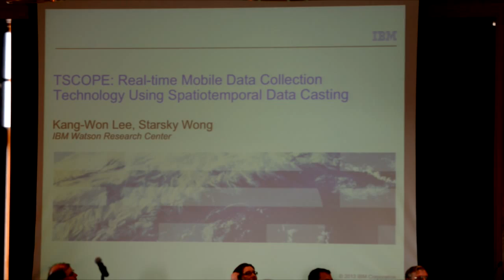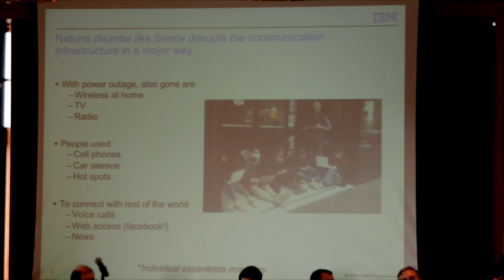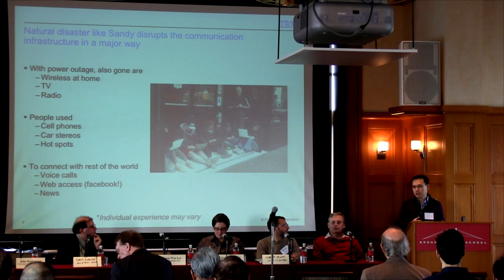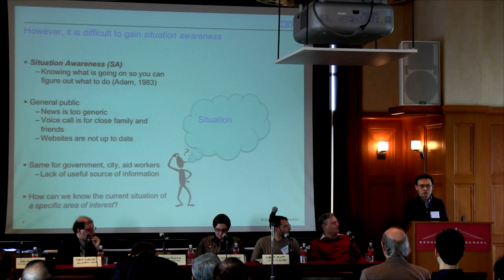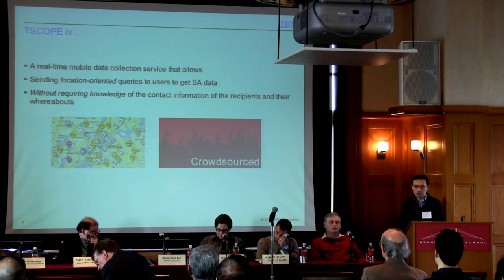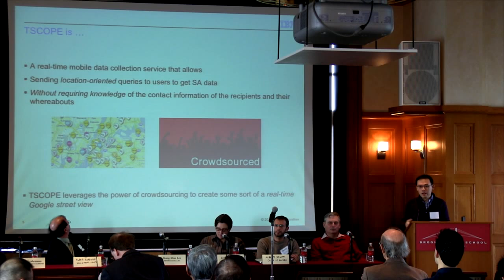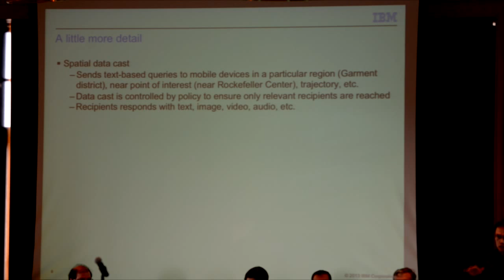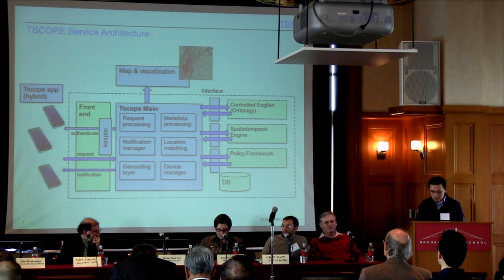07 TSCOPE: Real-time Mobile Data Collection Technology... - Kang-Won Lee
Pt.7 - FCC Workshop on Network Resiliency, Brooklyn Law School, Feb 6 2013.

Topic: TSCOPE: Real-time Mobile Data Collection Technology Using Spatiotemporal Data Casting

Speaker: Kang-Won Lee (IBM Research, USA)

To support decision-making in the disaster recovery situation, it is critical to collect data about situation and events as they unfold in the area of interest. Consider a scenario when the government agency is trying to assess the flooding situation in a certain area by collecting data, e.g., pictures and text messages from the people in the area. Ideally we want the agency to be able to send a query to mobile phones owned by people in the affected area without requiring the knowledge of who they are, and where they are. TSCOPE (which stands for telescope) is a user-friendly service for mobile data collection by sending location-oriented queries to the users to get situational data without requiring explicit knowledge of the contact information of the recipients and their whereabouts. This is an ideal service to enable large-scale data collection from willing participants from a region of interest when disaster hits. Using TSCOPE a user can send text-based queries to mobile devices in a particular region, near a point of interest. The area of interest can be precisely specified by using geospatial concepts such as bounding polygons (e.g. Rockefeller center), distance-based boundaries (e.g., within 5 min driving distance from Ground Zero), and trajectory (e.g., 500 meters along the route), and the query will be only sent to the mobiles in that space. In this talk, we will describe the software architecture and component technologies used to build TSCOPE and present a simple demo in the context of searching for healthcare providers in a foreign area without prior knowledge of their contact information or locations.

Presenter bio: Dr. Kang-Won Lee is a Research Staff Member and Manager of Wireless Networking Group at IBM T. J. Watson Research Center in NY.

Webcast production: Internet Society North America Bureau